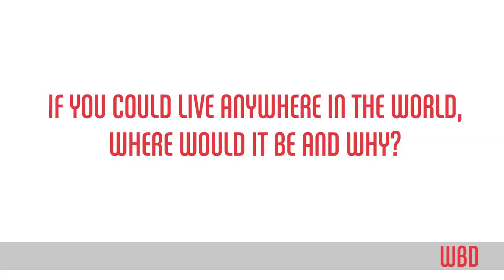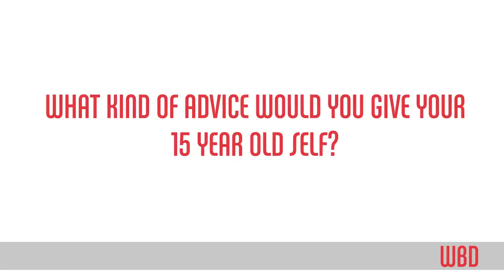Beatrice King doing the Fun Five on WBD TV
Check out the We're a Big Deal interview with Beatrice King

Beatrice is a talented actress who has made appearances in -Men Origins: Wolverine, Sisters & Brothers and  50/50.